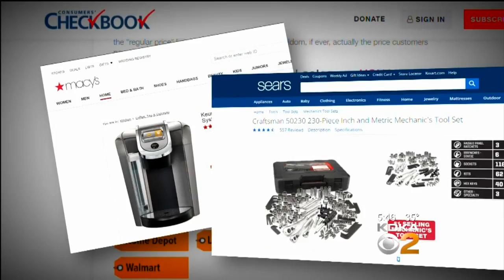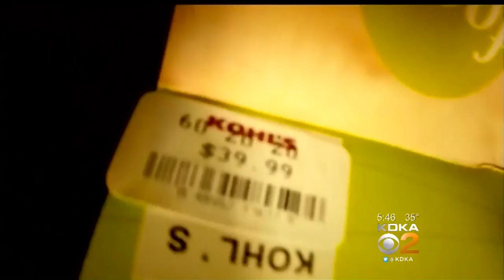Consumer Group's Study Finds Fake Sales Abound Among Many Retailers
When you hear or see something is on sale, you probably assume it’s a limited-time deal. But it may be anything but that; CBS's Julie Watts reports.